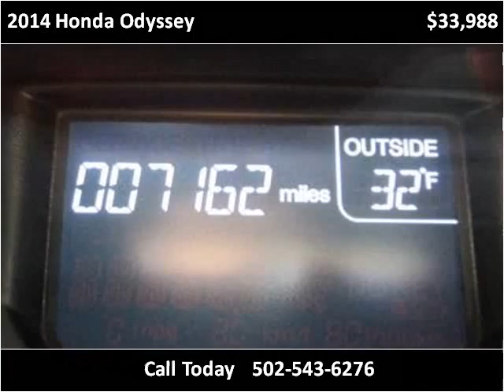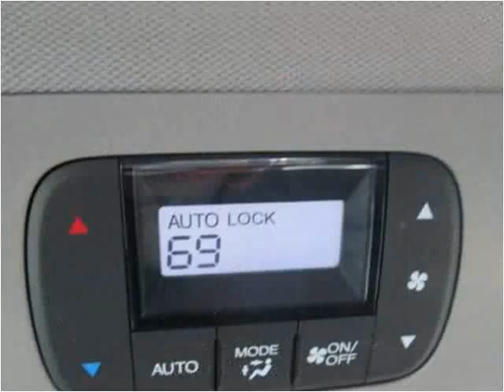2014 Honda Odyssey Used Cars Shepherdsville, Mt. Washington,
This 2014 Honda Odyssey is available from Craig and Landreth Cars - Shepherdsville.